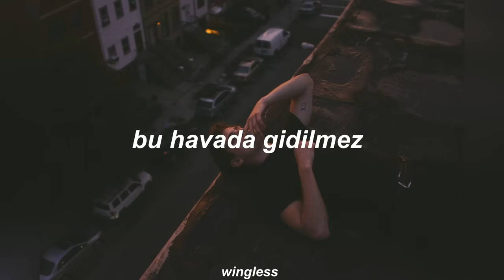manuş baba - bu havada gidilmez (slowed+reverb)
herhangi bir telif durumunda lütfen ihtar etmeden önce benimle iletişime geçin.

Beni bırakıp gitme bir yere
Gidersen unutursun
Dilerim öyle olmaz
Gidersen unutursun
Dilerim öyle olmaz
Bu havada gidilmez
Güneşli günde gidilmez
Aslında hiç gidilmez
Gidilmez
Bu havada gidilmez
Güneşli günde gidilmez
Aslında hiç gidilmez
Son günüme kadar
Kalp durana kadar
Aşk mezara kadar
Sakın ha gitme
Son günüme kadar
Kalp durana kadar
Aşk mezara kadar
Beni unutma
Unutama inşallah
Unutursan kahrolurum
Dilerim öyle olmaz
Beni unutma
Unutama inşallah
Unutursan kahrolurum
Dilerim öyle olmaz
Bu baharda gidilmez
Yağmurlarda gidilmez
Aslında hiç gidilmez
Gidilmez
Bu baharda gidilmez
Yağmurlarda gidilmez
Aslında hiç gidilmez
Son günüme kadar
Kalp durana kadar
Aşk mezara kadar
Sakın ha gitme
Son günüme kadar
Kalp durana kadar
Aşk mezara kadar
Son günüme kadar
Kalp durana kadar
Aşk mezara kadar

manuş baba, slowed, reverb, bu havada gidilmez, slowed and reverb